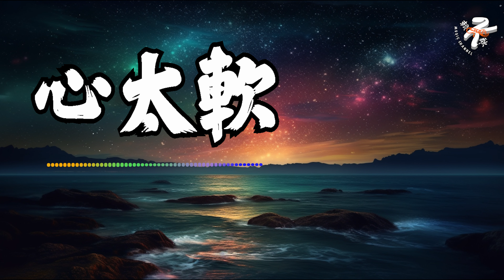【4K金典热门】💧 心太軟 - 半噸兄弟💧 Xin Tai Ruan Lyrics 歌词【你總是心太軟 心太軟 把所有問題都自己扛 相愛總是簡單相處太難 】【动态歌词】【赖K歌】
【KARAOKE】💧 心太軟 - 半噸兄弟💧 Xin Tai Ruan Lyrics 歌词【你總是心太軟 心太軟 把所有問題都自己扛 相愛總是簡單相處太難 】【动态歌词】【赖K歌】
如果有好歌要推荐给我，可以写在留言区哦！别忘了点赞，订阅还有分享给您身边的朋友哦！

《心太軟 》

你總是心太軟 心太軟
獨自一個人流淚到天亮
你無怨無悔的愛著那個人
我知道你根本沒那麼堅強

把所有問題都自己扛
相愛總是簡單相處太難
不是你的就別再勉強

夜深了你還不想睡
你還在想著他嗎
你這樣癡情到底累不累
明知他不會回來安慰

只不過想好好愛一個人
可惜他無法給你滿分
多餘的犧牲他不懂心疼
你應該不會只想做個好人

喔算了吧 就這樣忘了吧
該放就放 再想也沒有用
傻傻等待 他也不會回來
你總該為自己想想未來